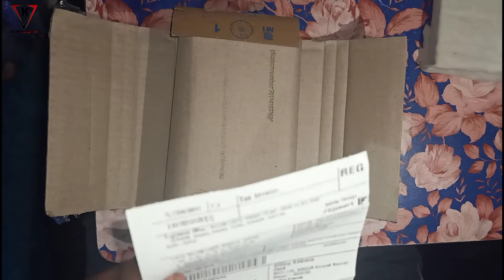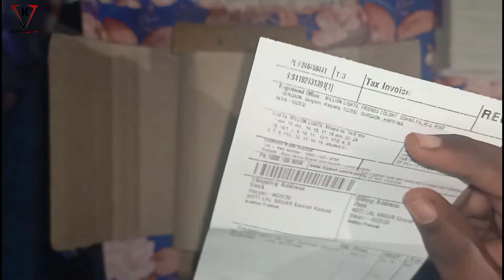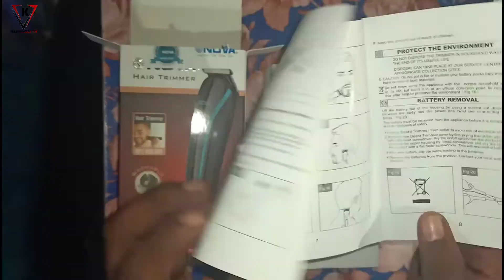Best Trimmer Unboxing || Nova NHT 1073-00 USB Trimmer for Men || Buy Best Trimmer For Low Budget 😉😇